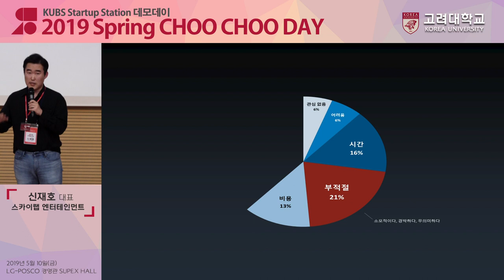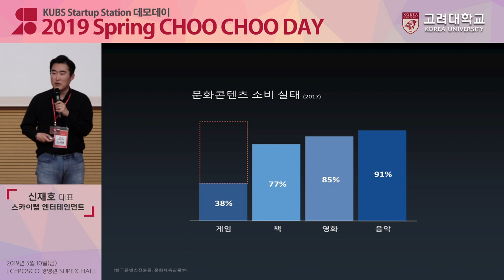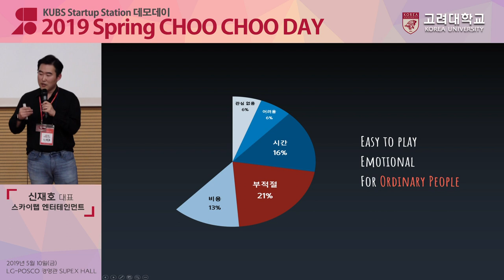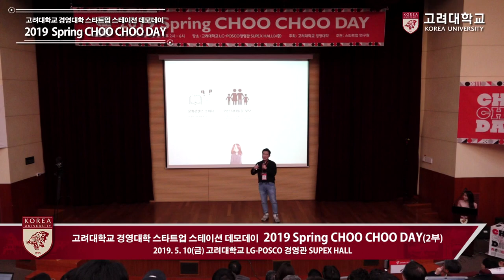[고려대학교 Korea University] 경영대학 츄츄데이_스카이랩엔터테인먼트_신재호 대표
2019 Spring CHOO CHOO  DAY
스카이랩엔터테인먼트
신재호 대표

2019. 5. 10